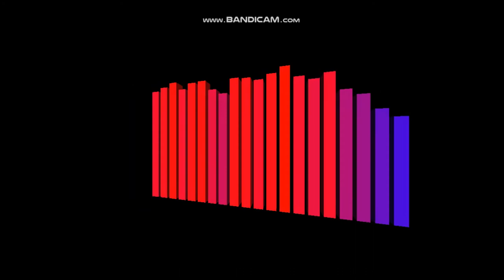Some Sordid Secret Steers Us (Nuclear Mission Jam) [Reinterpreted]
I tried to recreate "Something Secret Steers Us" by ear, but failed to do what I intended. Still, I'm not disappointed with the result.